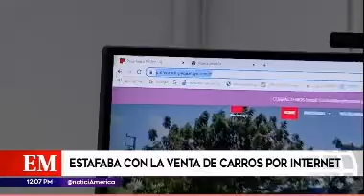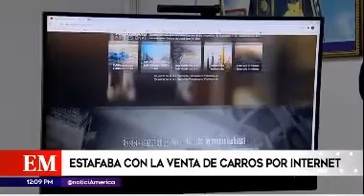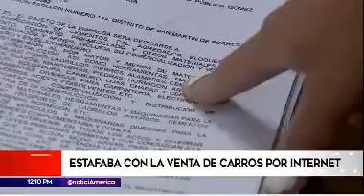DVIEOD ESTAFABAN CON LA VENTA DE AUTOS POR INTERNET